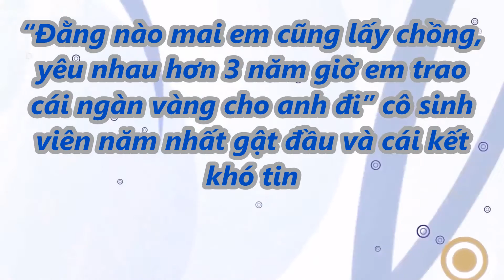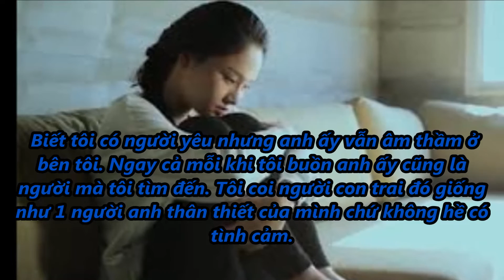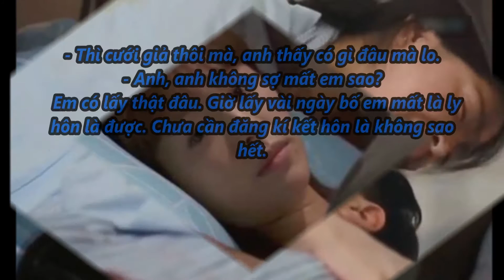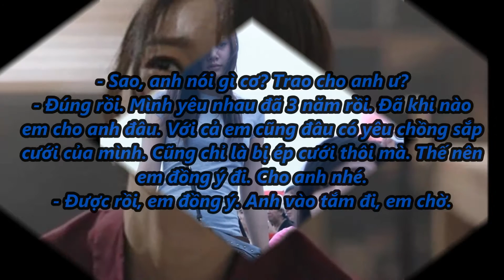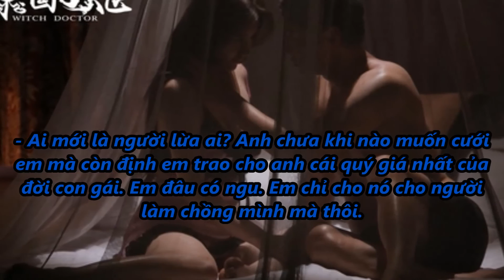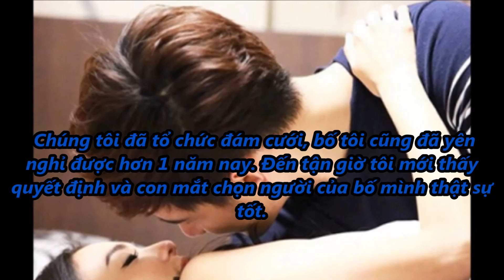“Đằng nào mai em cũng lấy chồng, yêu nhau hơn 3 năm giờ em trao cái ngàn vàng